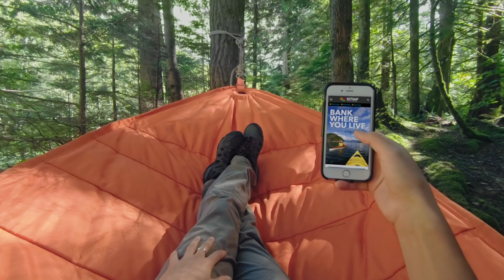Bank Where You Live 15sec